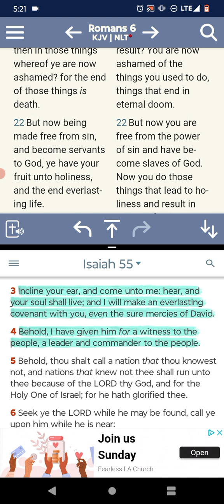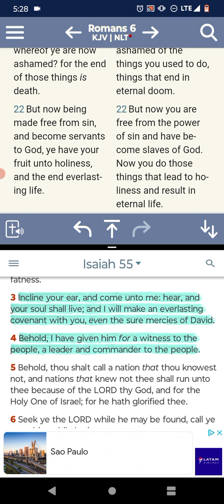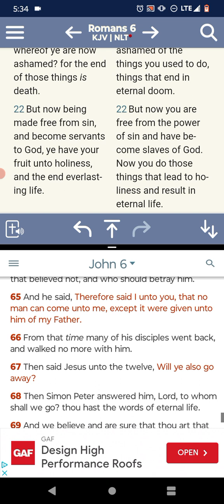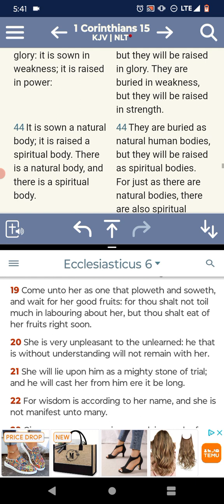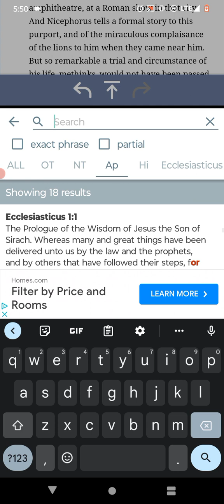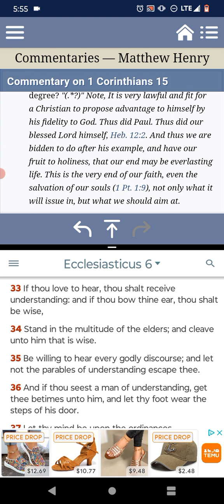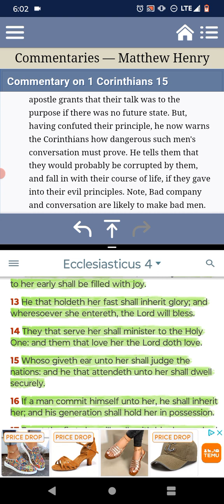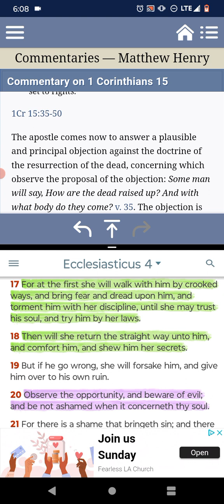Continue Upon the Path, into Righteousness.✨🚸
Romans 6:22
[22]But now being made free from sin, and become servants to God, ye have your fruit unto holiness, and the end everlasting life. - YAHAWAH BAHASHAM YAHAWASHI BAHA RAWCHAA HA QADASH BARAK AHTHAM I Hope Brothers and the Believers are Edified. Shalawam.